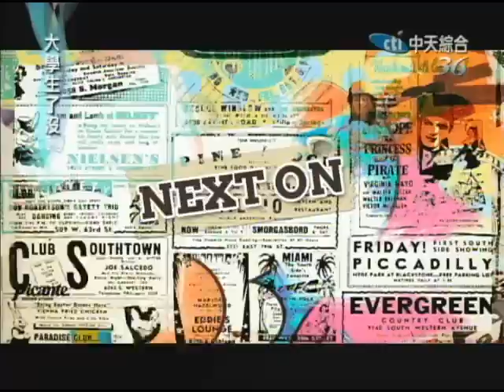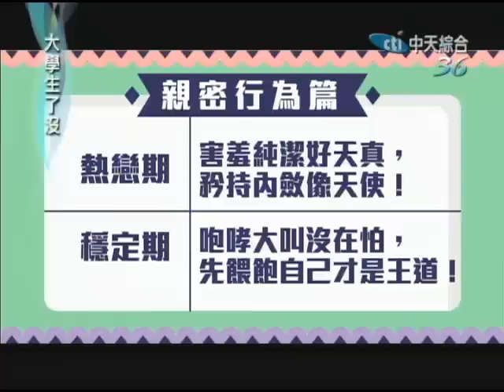2014.08.15大學生了沒完整版 親愛的！妳們交往後也差太多？！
戀愛中不是只有男生度過熱戀期，才會有改變，就連女生也是一樣的。人類學博士海倫費雪對於熱戀人士的大腦進行研究，發現人陷入熱戀時，大腦中反應最激烈的部位，和人在快樂時的反應區域是相同的，並且感到極度的活力與高度專注，有動力去窮盡一切付出。大腦的回饋系統讓人在面對愛人的欲望時，在遭到拒絕後會更加活躍，以成功得到合適的伴侶。這也能解釋為什麼，熱戀期一過，就會有男生開始抱怨，自己的女友改變了。今天我們就來看看，女生的感情來到穩定期，會有哪些行為是跟熱戀期不一樣的呢？！